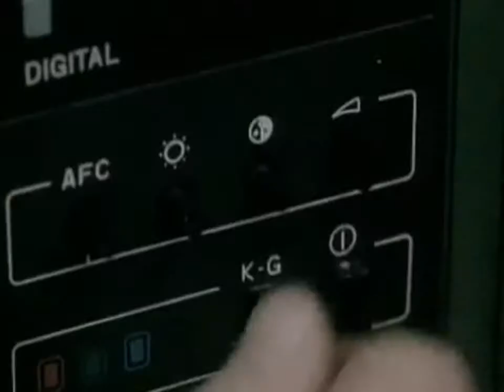Ta Garena / WILLIS DRUMMOND